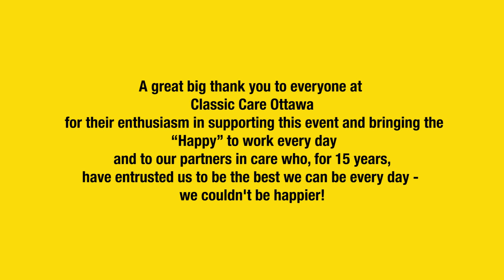Classic Care Pharmacy Ottawa Happy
Classic Care Pharmacy Ottawa  Happy Video 15th Year Anniversary Celebration